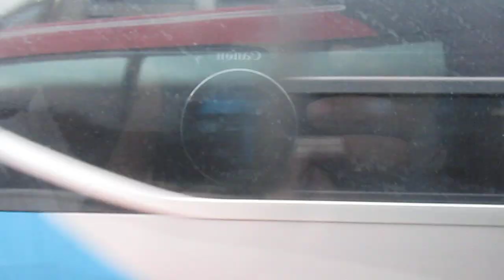MVI Korea 2015 6